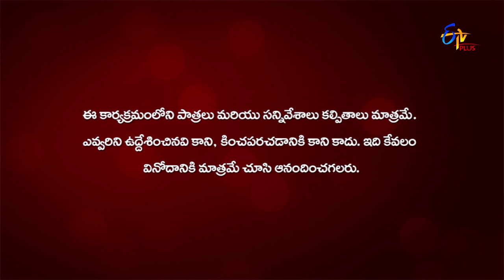Gang Leader | 20th February 2020 | Full Episode 84 | ETV Plus